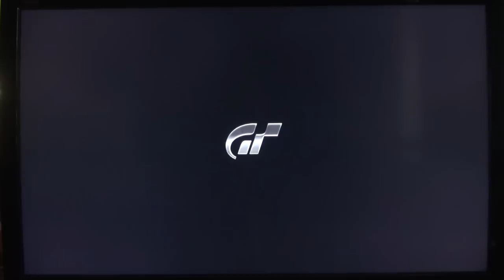GT5 S-9 Licence Lexus LFA @ Circuit dela sarte